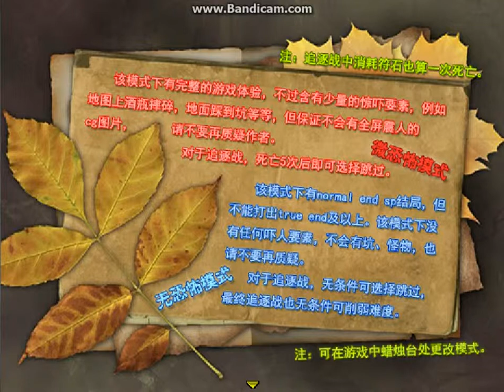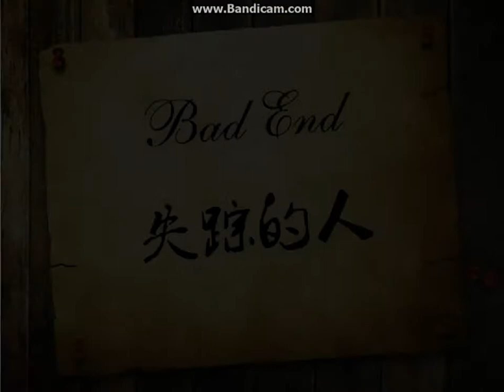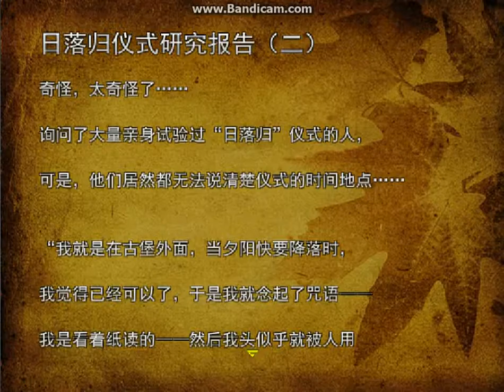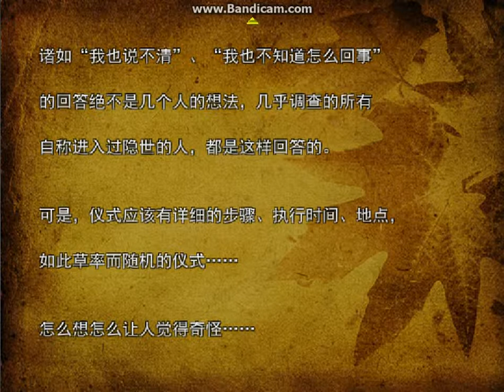日落歸 子時(2)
進行儀式請結伴同行(X